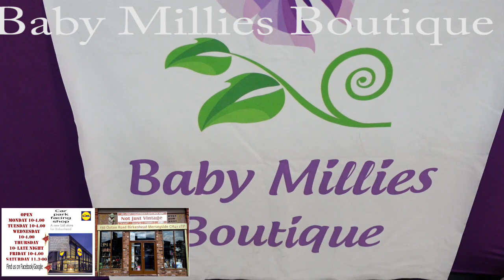Baby Millies Boutique at Birkenhead Market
Memory Lane Fairs at Birkenhead Market.